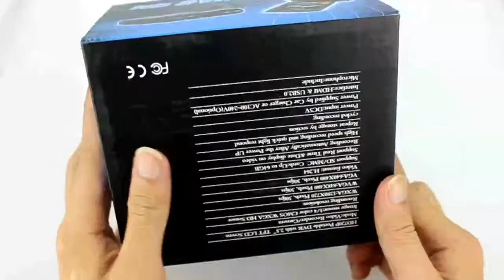Car Black Box CTCS0365 - A Car DVR Review From GadgetsFactory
Get this Car Black Box Camera Today! Just click the link above!

Wholesale priced Car Black Box, Car DVR & Car Camera with free worldwide shipping! Buy from a wide selection of cheap, factory priced Car DVR, Car Black Box, Car Camera, and more!